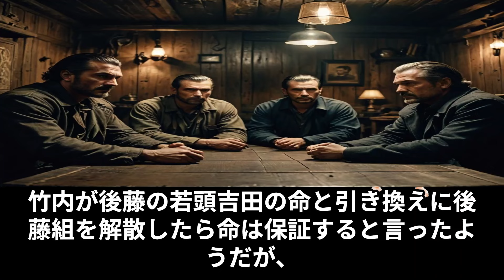竹中組が動き出す理由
指定暴力団山口組の４代目竹中組長らを射殺した疑いで指名手配され、時効が成立した長崎県諫早市の後藤栄治（７５）（名誉毀損罪で起訴）について、県警は２５日、職務強要の疑いで再逮捕した。 後藤は昨年１０月２０日、同県松浦市議会前議長の男性に対し、議員をやめないと、わいせつな行為をしたと手紙でばらまく、と脅して顔を殴り、辞職を強要した？後藤は容疑を否認している。前議長がわいせつな行為をした事実はなかったというが、なければ自害せずに正々堂々と闘うはずであるが？不思議でならない。しかし、後藤はその辺の老人ではなく、日本最大の山口組の組長と若頭など、3名を殺害して時効まで逃亡した男である。堅気の生活をしていても、性格は絶対に変わらないと言われる、